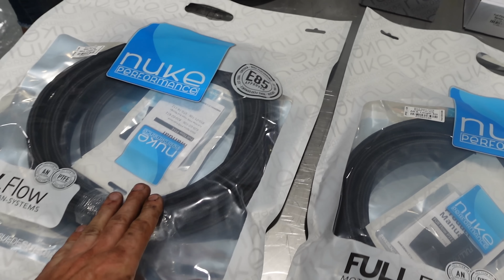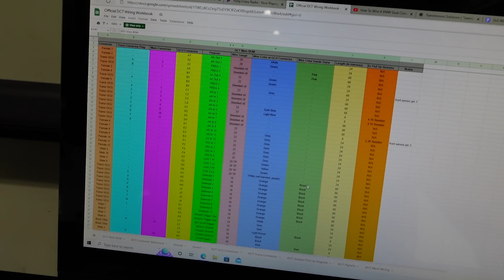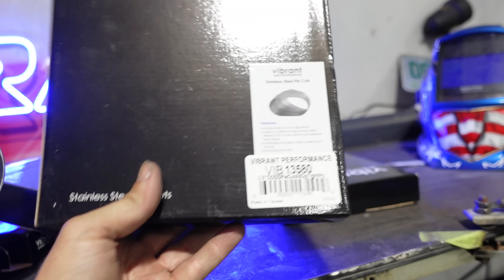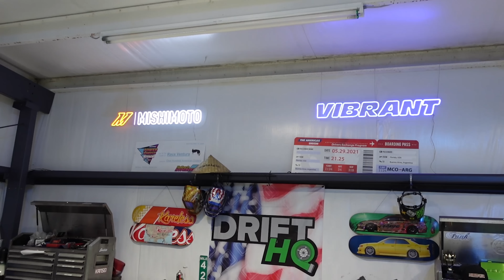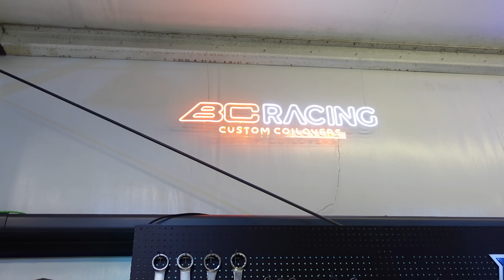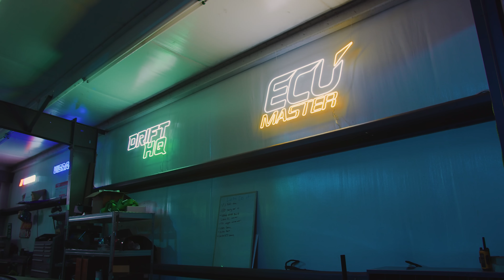DCT Transmission Install - 2JZ BMW E92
This is pretty much everything of the E92 before Hurricane Ian hit Florida!
We are working to pump out as many updates and videos as we can.